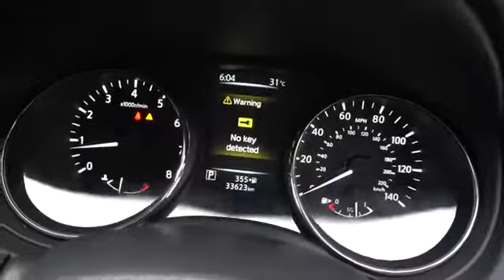Nissan qashqai 2015 12 used car cyprus silver automatic